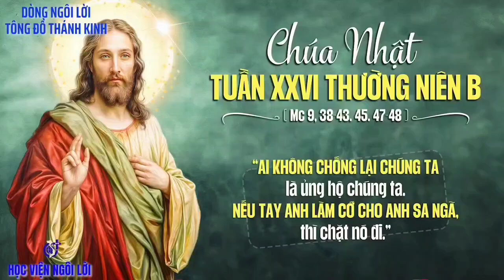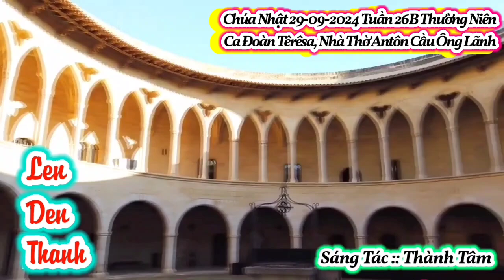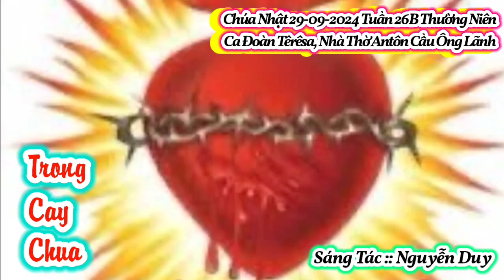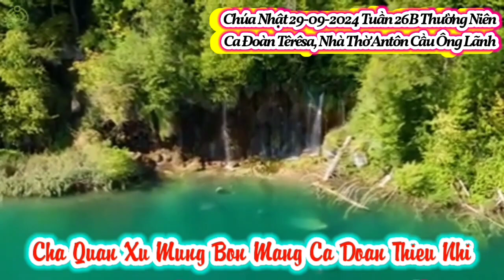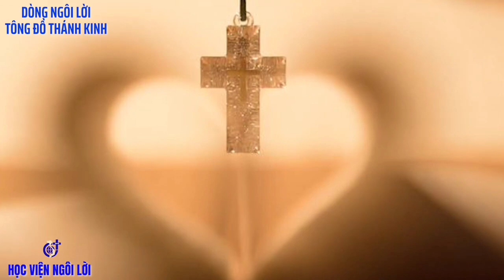(TNAT) Thánh Ca & Lời Chúa Chúa Nhật 29-09-2024 Tuần 26B Thường Niên